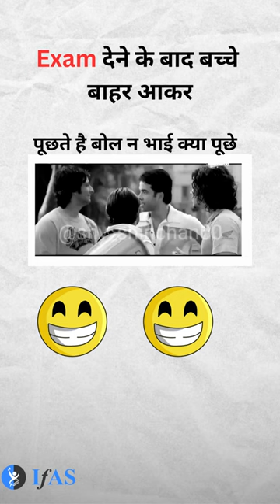𝐁𝐚𝐜𝐤𝐛𝐞𝐧𝐜𝐡𝐞𝐫 𝐝𝐢𝐬𝐜𝐮𝐬𝐬𝐢𝐧𝐠 😃 𝐚𝐧𝐬𝐰𝐞𝐫 𝐰𝐢𝐭𝐡 𝐭𝐨𝐩𝐩𝐞𝐫 𝐬𝐭𝐮𝐝𝐞𝐧𝐭 😃😃aptitude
Dear Aspirants,
To get detailed info about CSIR NET Courses from our Academic Experts, please fill the form
You can enroll in IFAS Subscription and get the following benefits: 👇
general apititude,
general aptitude,
aptitude for gate,
general aptitude for gate
csir net general aptitude
general aptitude for csir net